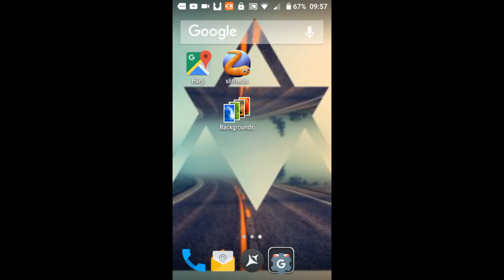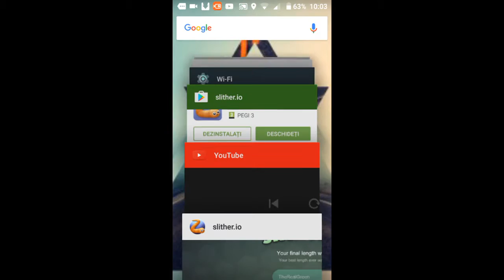TheGreen mancatorul de șerpi|Slither.io Ep#1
Haide da click pe like